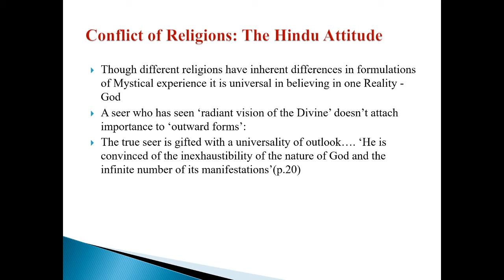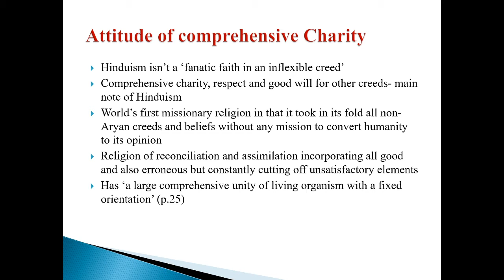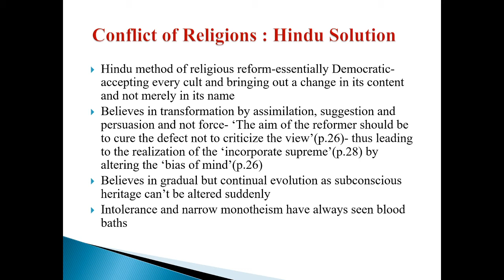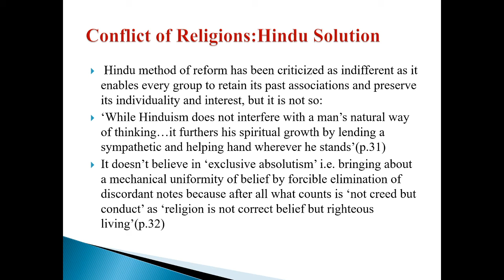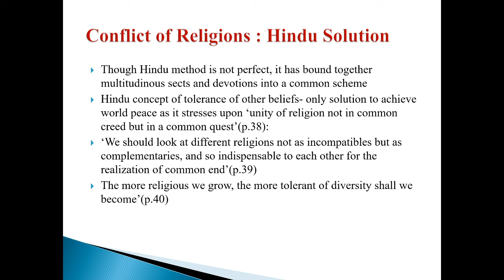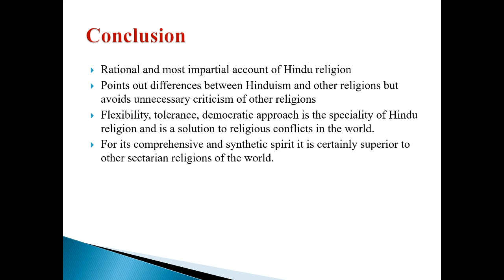The Hindu View of Life- Chapter 2 ( Dr S. Radhakrishnan )